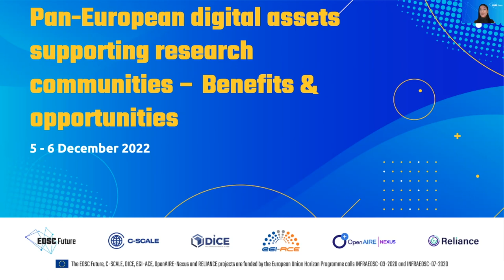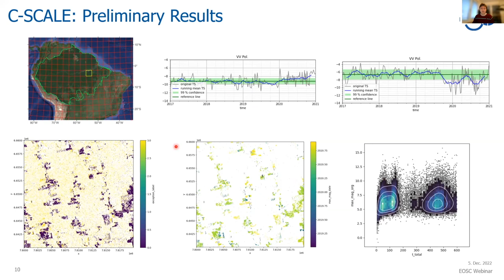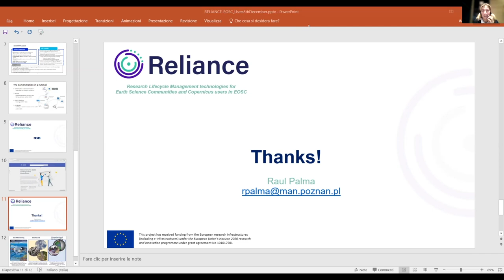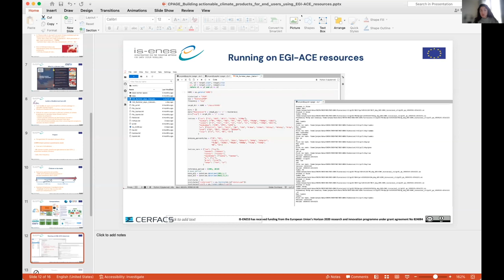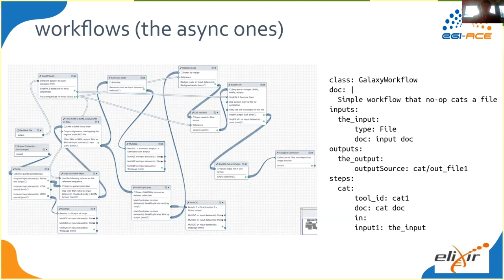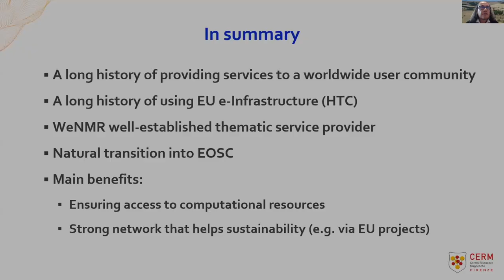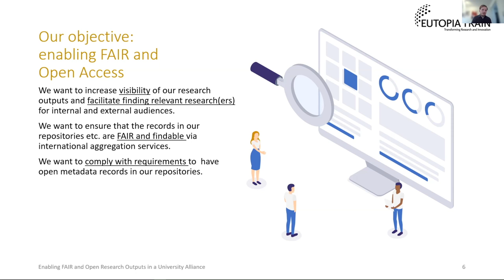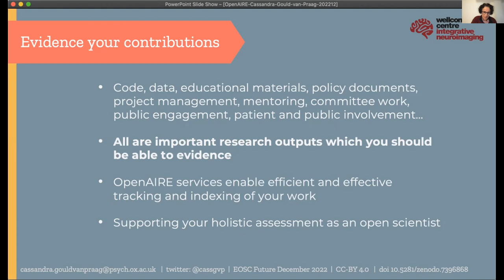DAY 1 - Pan-European digital assets supporting research communities - benefits & opportunities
Welcomed by Sara Garavelli, we start day 1 of a 2 day series on digital assets supporting research communities - benefits & opportunities.

The thematic focus of this day was:
0:00 - Welcome and Introduction
00:17:03 - Digital assets supporting SDG 13: Climate Action
1:53:29 - Digital assets supporting SDG 3: Good health and wellbeing
2:44:50 - Discovering services for Open Science